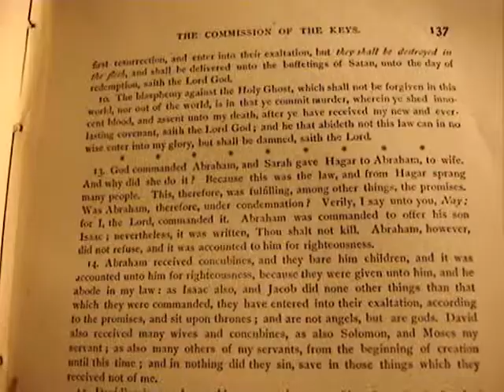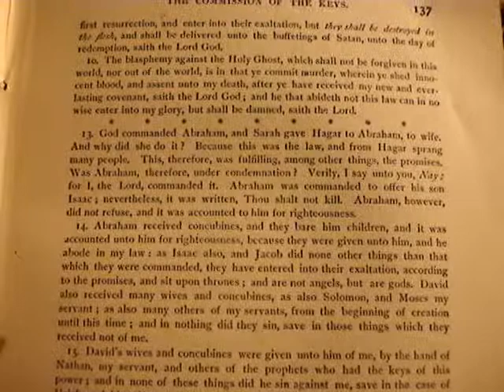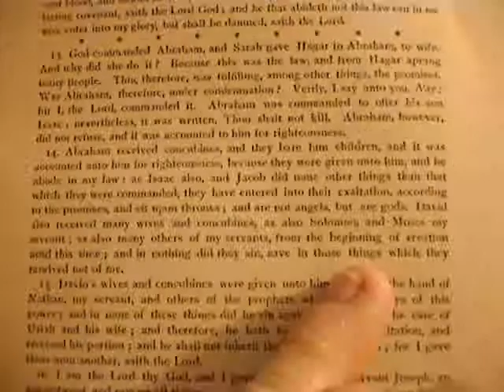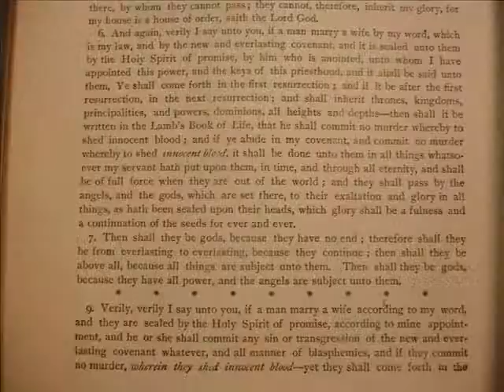Tip Toe Thru The Two Lips of Joe's Polygamy Revelation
Cute little alliteration there... Fanny Stenhouse, her experience with Mormon polygamy and the complete text of the Revelation. Bring rubber gloves, too.The document should be illegal, read it. ...And thus Mormonism should be illegal.